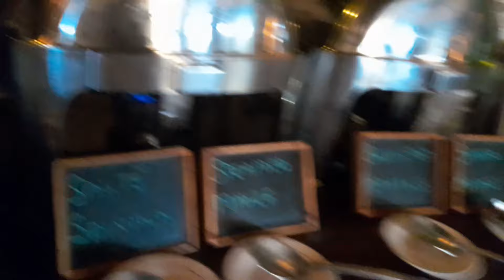BEFORE YOU BUY SGR TRAIN TICKET IN KENYA YOU SHOULD KNOW THIS!!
Musician: @iksonmusic

Musician: @iksonmusic

Musician: @iksonmusic